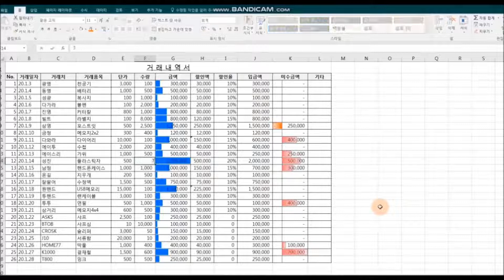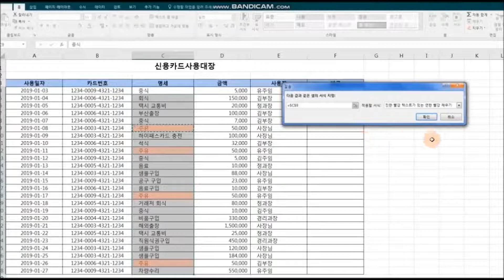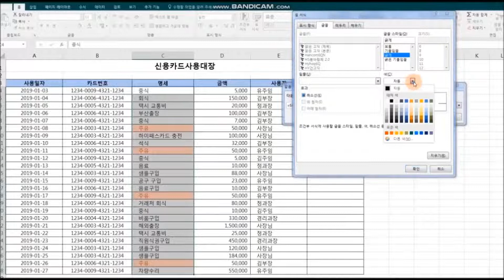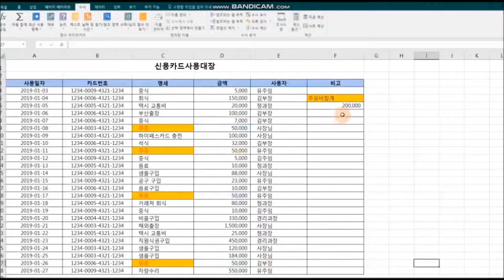엑셀 조건부서식, 특정금액 눈에띄게 표시하기 3가지팁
엑셀, 특정금액 눈에띄게 표시하기 3가지팁
1. 적자금액, 빨간색 자동표시하기
2. 주요금액, 데이터막대로 표시하기
3. 특정항목, 눈에띄게 표시후 합계구하기